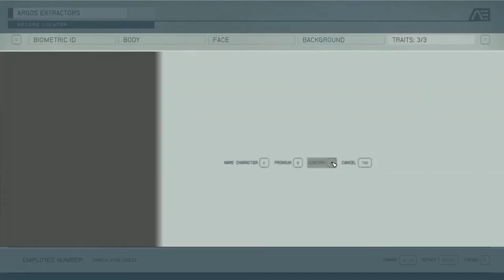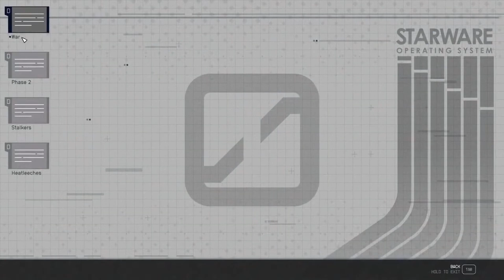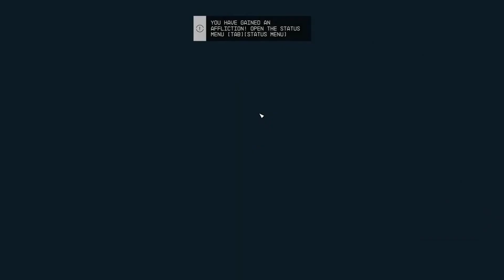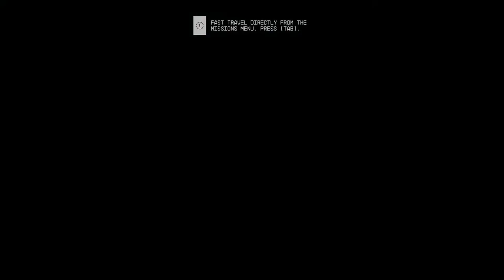Adventuring in Space! | Starfield Episode 1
I am aware the mic quality is low. I replaced my mic but it won't be heard until a few videos and streams from this one being uploaded.
and again this video was downloaded and isn't the best quality. I'm hoping the quality will go up along with the videos quality too.